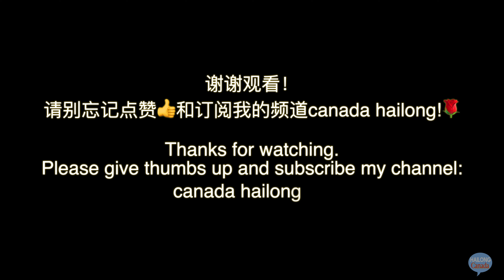冬日的蒙特利尔老港/摩天轮/滑冰场人头攒动/加拿大/魁北克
关键词，
加拿大，魁北克，魁省，蒙特利尔，老港，滑冰场，室外滑冰场